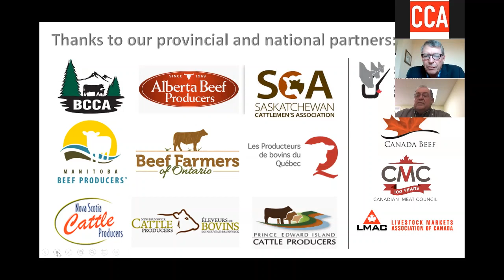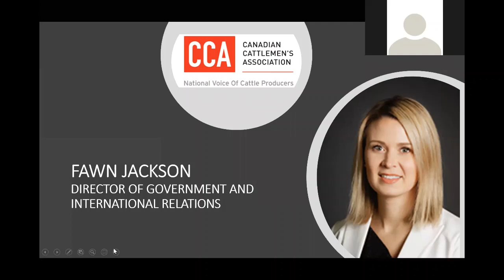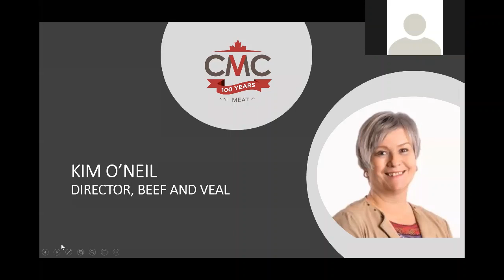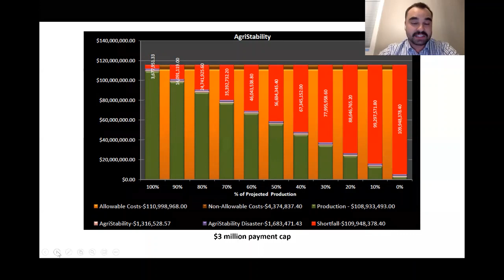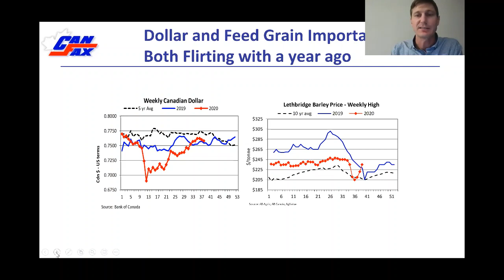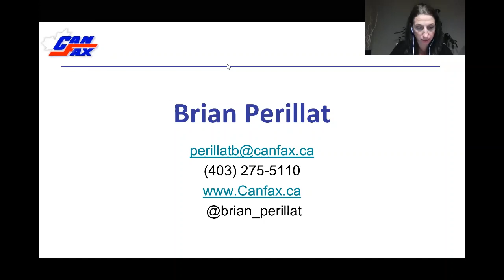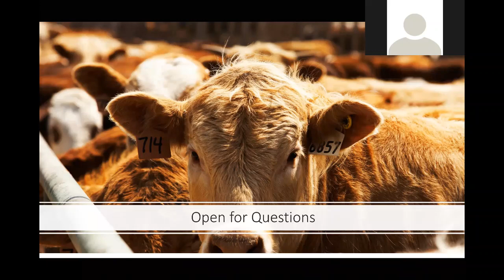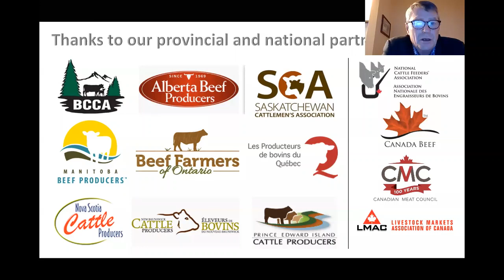Canadian Cattle Producers Town Hall - 09.23.2020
Recorded from live presentation on September 23, 2020.